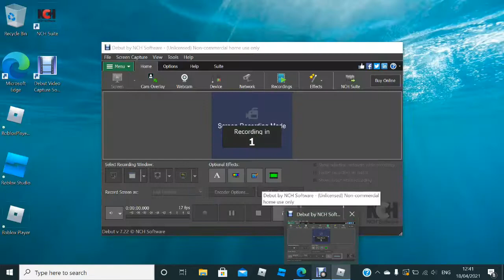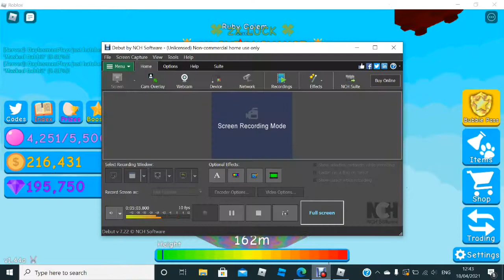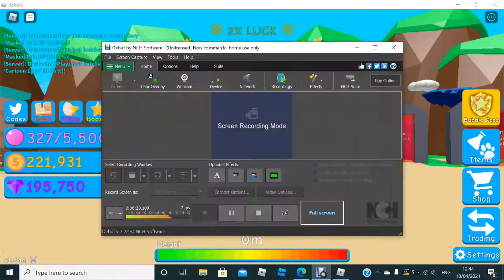I played bubble gum simulator (Ep6)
this game is really fun you should go check it out for yourself!